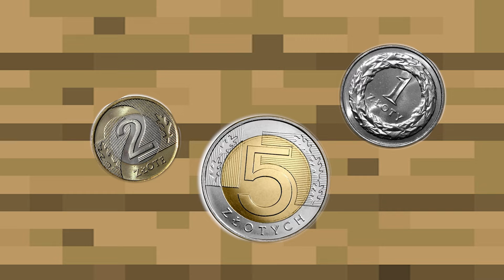nie będę liczył